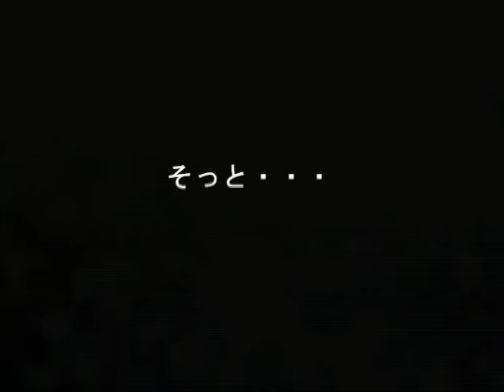動画サンプル（切ない系）Diamond Dust -tribute to Frozen PV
自分の音楽を実際の映像と合わせたサンプル動画です。
音楽一つで印象が変わります。
さわやか系やお料理系、カフェ系も用意しています。

新年の挨拶、年度末の挨拶など短めの動画でPRするのも面白いと思います。

今回のテーマはクリスマス。
切ない記憶。思い出。
B'zのアルバム『Friends（いつかのメリークリスマスが入っています）』のオマージュです。
個人的に、『Friends』、『Friends2』はこの時期一番聴きます。

曲：Diamond Dust -tribute to Forzen-

動画の音楽はリアレンジ、リミックス＆リマスタリングverです。

写真：田中芳典
写真素材ぱくたそ